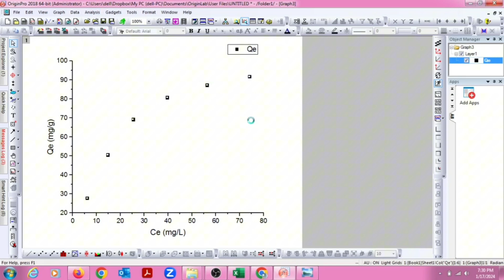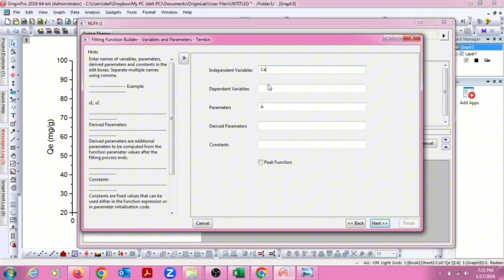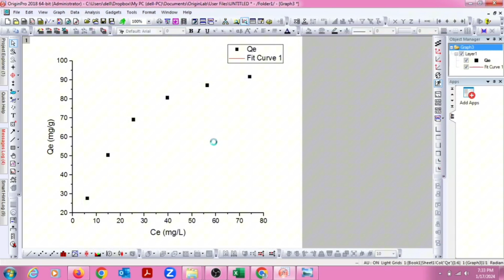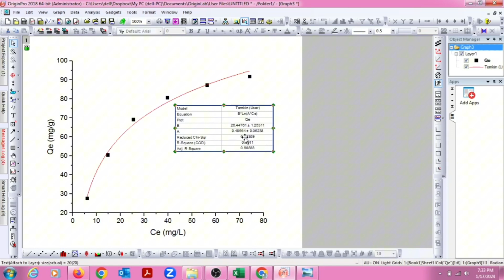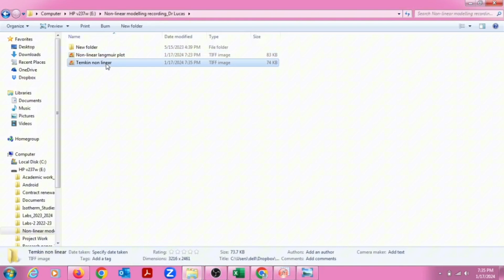Fitting or tailoring of adsorption data onto non linear temkin adsorption isotherm model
In this video we will learn how to fit or model adsorption data onto non linear temkin adsorption isotherm model